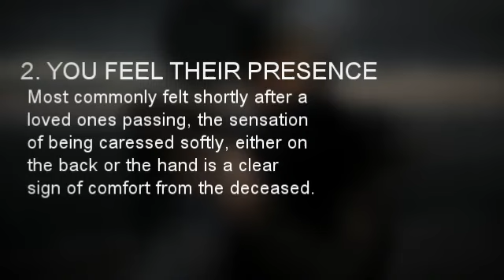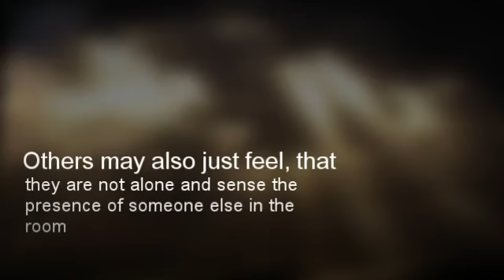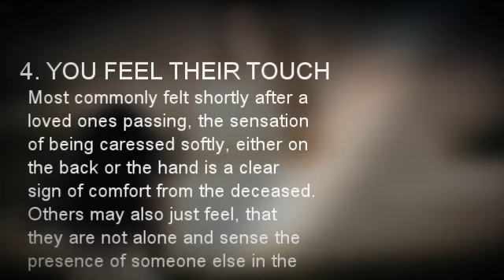5 Clear Signs A Deceased Loved One Is Close by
Also watch
7 signs your Guardian Angel is Nearby - click the link below to find out

After death, your deceased loved ones are usually very eager to let you know they are okay, and still a part of your life.
Signs from spirit are usually personally significant, and really can come in a number of ways which may be easy to overlook…
The key to noticing signs from your deceased loved ones is to pay attention.
Be on the lookout for meaningful occurrences and anything out of the ordinary, and be open to communication from beyond the physical. There are also some more commonly experienced signs from Heaven to be on the lookout for…
If you have experienced any of these, it’s highly likely you have indeed received a sign from Heaven.